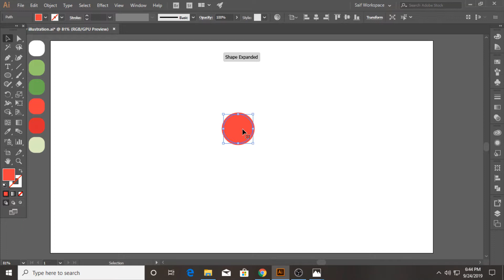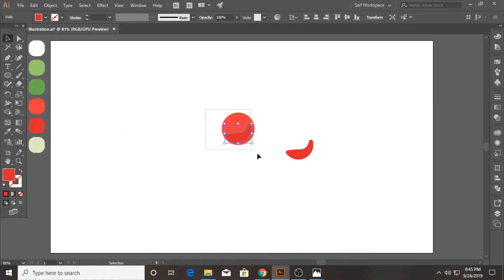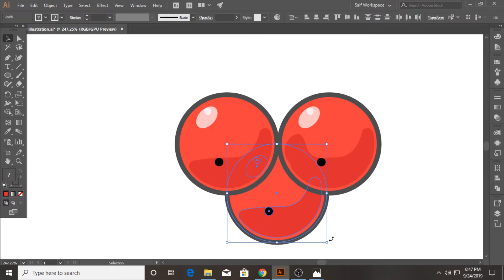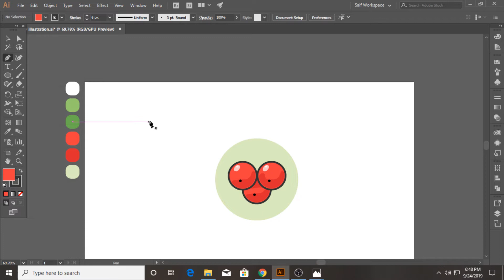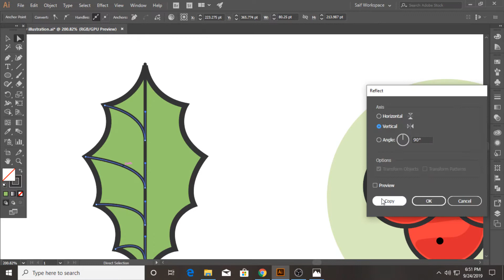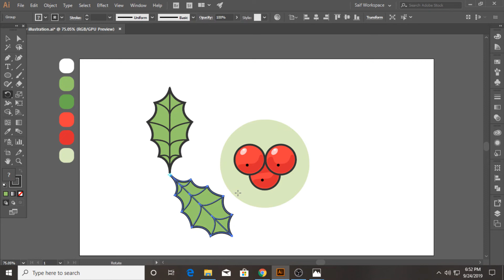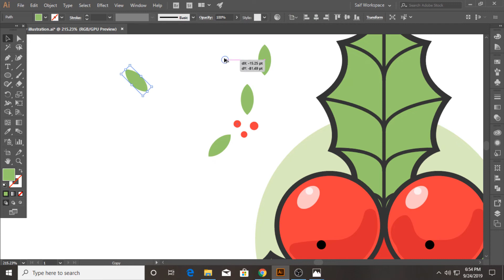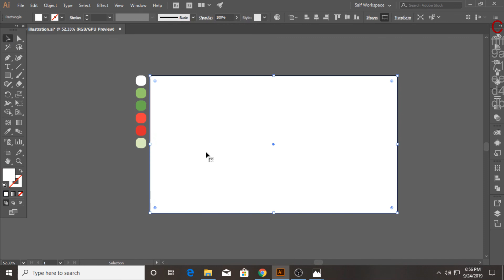Adobe Illustrator CC Tutorial Flat Design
In this Adobe Illustrator CC tutorial we will learn to create a Flat Cherry Background  Design for Beginners...